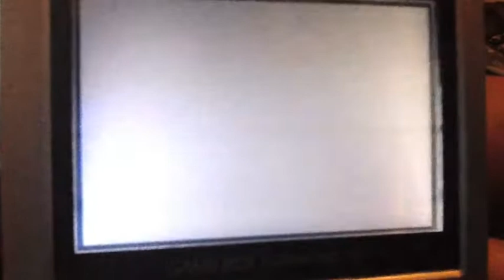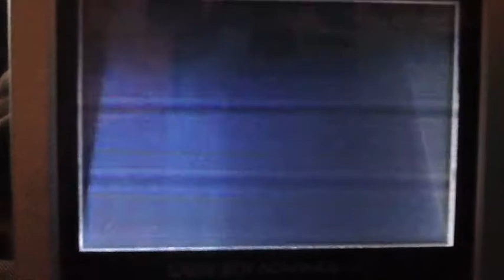Pokemon Ruby Nuzlocke Challenge - Part 1:Firsts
Hello and welcome to the start of my first Lets Play: Pokemon Ruby Nuzlocke Challenge!!! In this episode, I get my first Pokemon, Potion, and Rival battle with May. NOTE: Not all of the videos will be this sped up. Something happened to where the speed was saved and i couldn't get it back to normal.